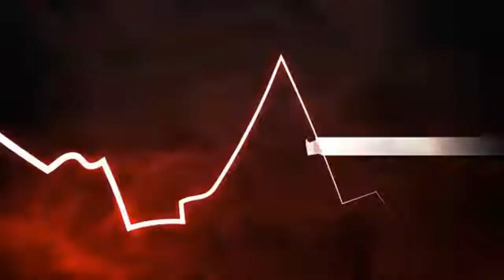alex reacts to TDOD: END 1